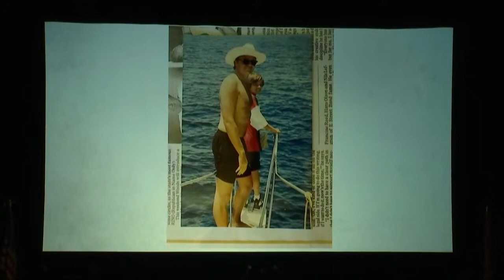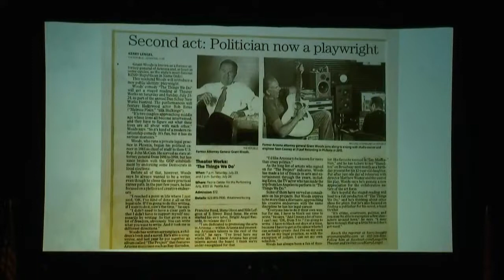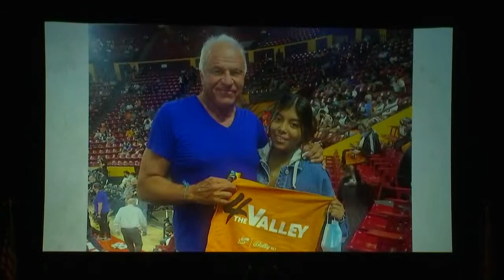Grant Woods Memorial Service at the Orpheum Theatre in downtown Phoenix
Arizona is mourning the death of its former attorney general, Grant Woods.

He passed away at the age of 67 on Saturday, Oct. 23. His death was unexpected, said his wife Marlene Galan Woods.

"Grant was the love of my life. My best friend. My heart is broken. I just cannot believe he is gone. I can’t believe our time together is over. He was the best husband, the best father anyone could have wished for," his wife said. "I am so proud of the man he was, public servant, advocate for the everyday person, lover of music and stories and sports. He made me a better person. I can’t even fathom our lives without him. But we are strong, and a close family and we will work hard to honor his life."

Woods was a longtime fixture of Republican politics in the state and was a top aide to the late Sen. John McCain when he was a congressman, serving as his first chief of staff in the 1980s. He delivered a eulogy alongside now-President Joe Biden at McCain’s memorial service in Phoenix.

Woods served as attorney general from 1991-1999, helping lead negotiations on a massive nationwide settlement with tobacco companies that continues to help fund the state’s Medicaid program. The state has received more than $1 billion since the 1998 settlement agreement.